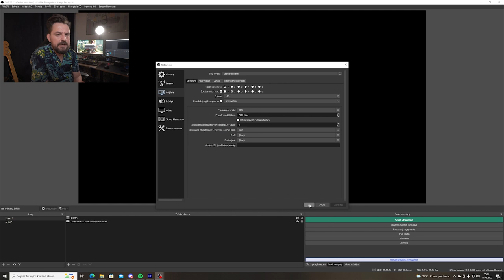JAK USTAWIĆ 8K BITRATE NA TWITCH!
Powiedzieliście mi jak to ustawić, to ja to przekażę dalej w tym filmie :)

ODCINKI O STREAMOWANIU